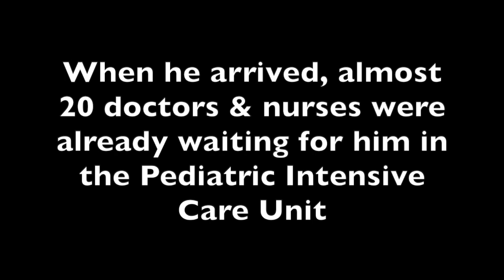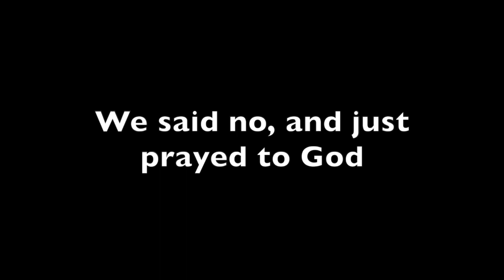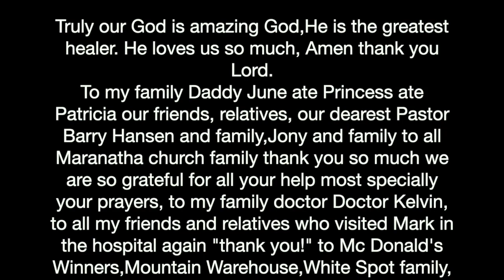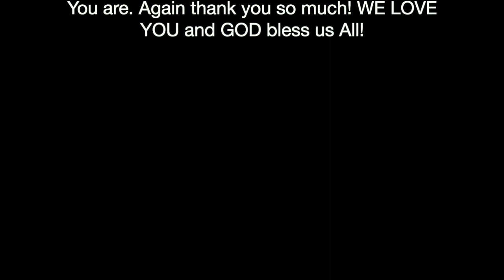A Miracle Story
This is about how God truly is amazing and how he performs miracles in our lives.
song: Our God by Chris Tomlin